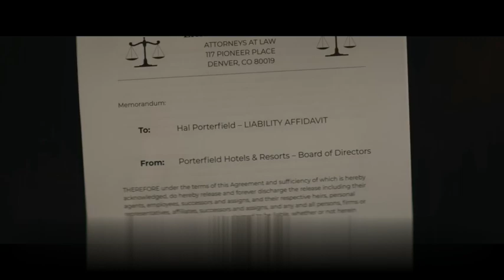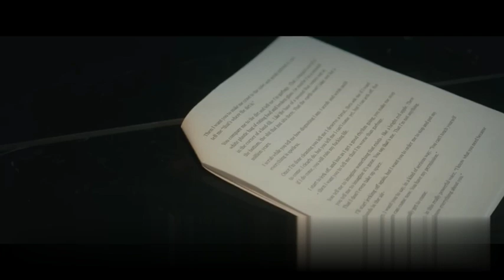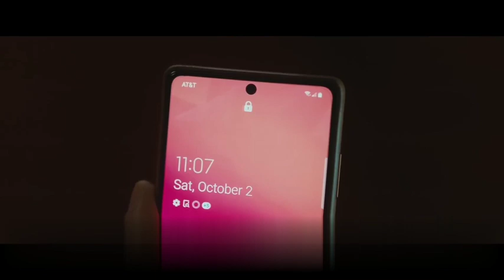Girl lures men in to seduce them to get a baby.